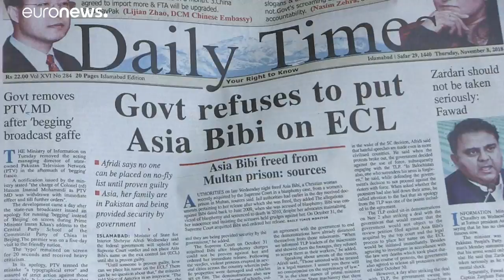Asia Bibi szabad, de veszélyben az élete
Biztonságos helyre szállították Pakisztánon belül a halálbüntetés alól felmentett keresztény asszonyt, hogy megvédjék a szélsőséges iszlamistáktól.